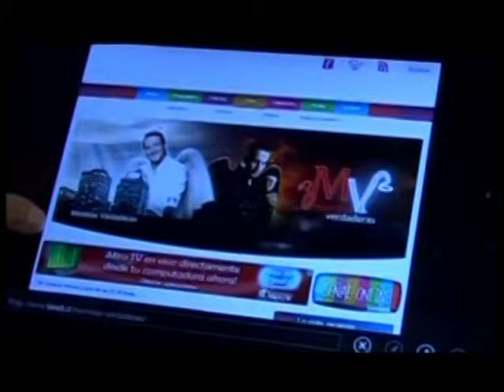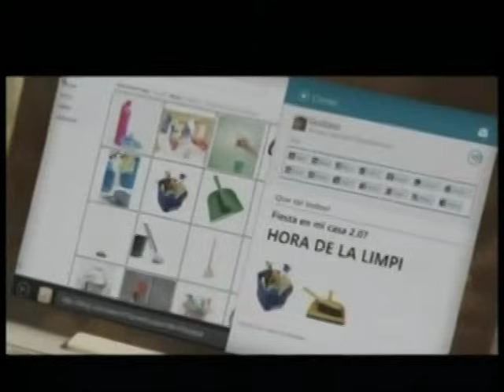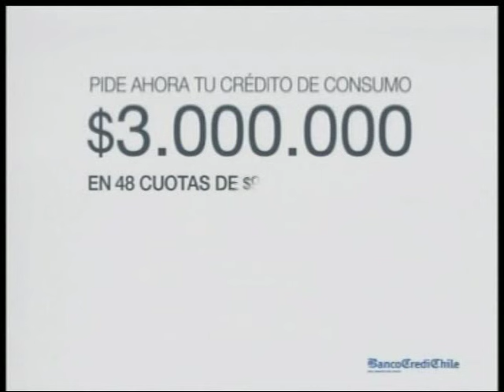Programa Completo Mentiras Verdaderas del viernes 09 de noviembre de 2012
Hoy tenemos viernes sin censura.